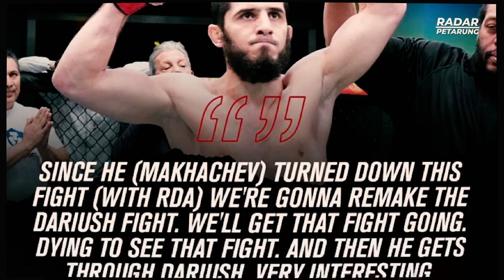KERASSS!! DANA WHITE TETAP INGIN ISLAM VS DARIUSH. LAWAN KHAMZAT BERIKUTNYA?